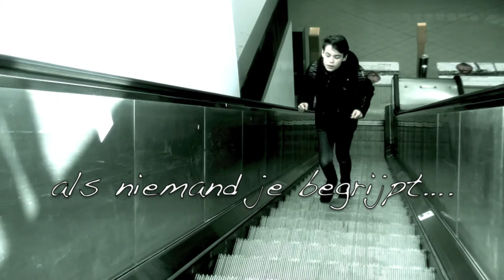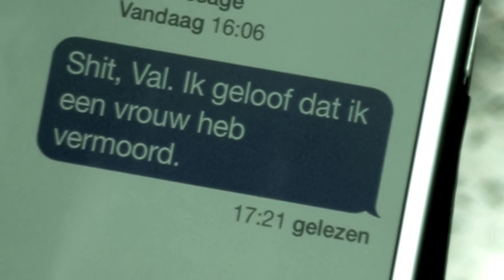trailer Vals spel